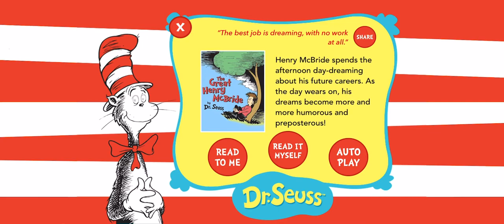The Great Henry McBride